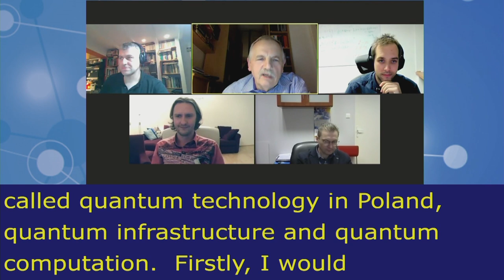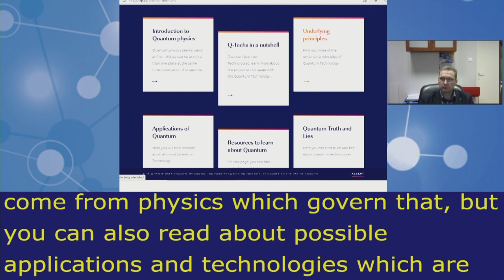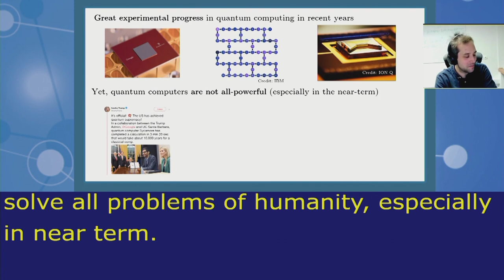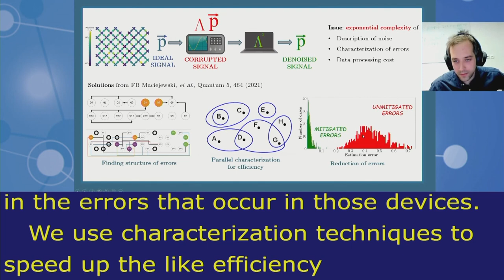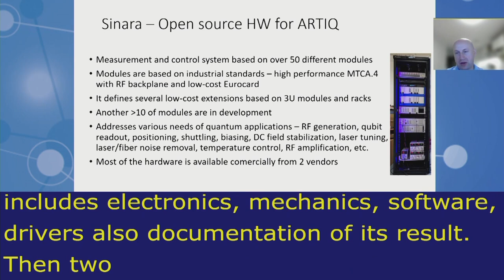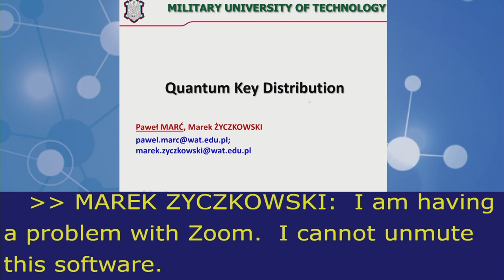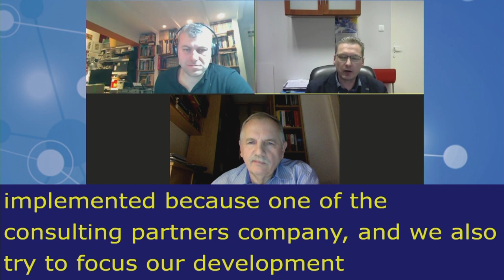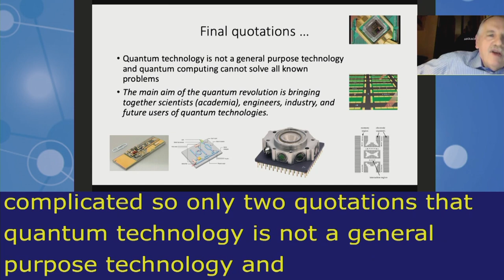IGF2021 – Day 0 - Plenary – Quantum Technologies in Poland… - Floor